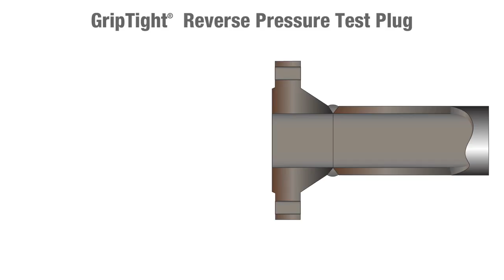GripTight Reverse Pressure Test Plug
Pressure test flange-to-pipe welds with full radial, hoop and axial stresses – equivalent to the stresses that would be produced when using a blind to pressurize the entire piping system. Pressure testing can effectively verify the weld integrity providing the user confidence that the flange and weld will properly function when placed into service.